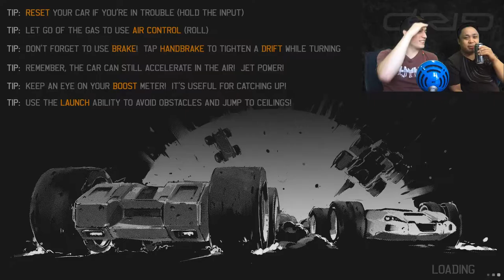GOTTA GO FAST - GRIP Gameplay | INDIECENT EXPOSURE 12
This week's Indiecent Exposure Let's Play features GRIP by Caged Element INC! If you like Indie games, have we got one for you! Check out the arcade style action of this racing/combat derby game that's effectively what happens when Nitronic Rush and Rush 2049 have a baby with Blade Runner!